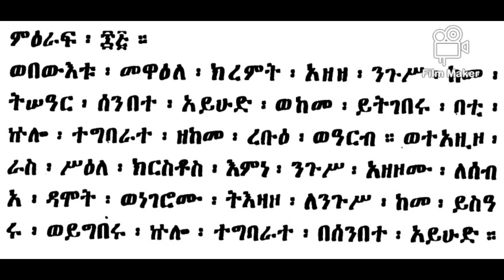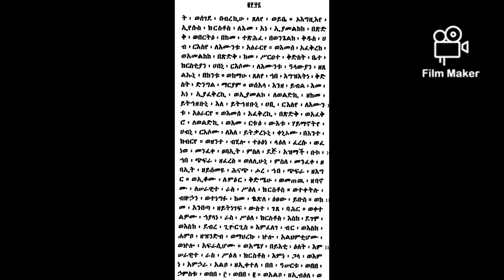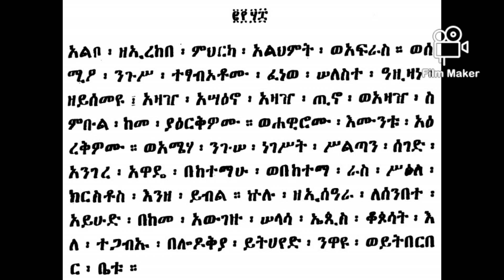After gallas killed Fasiledas chapter 64/65